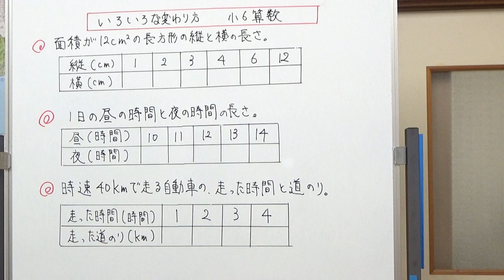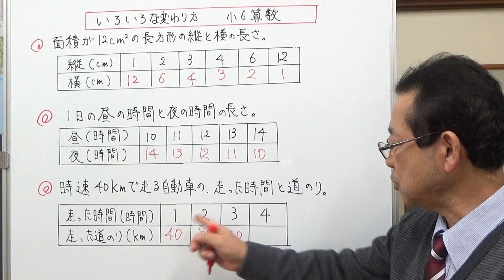いろいろな変わり方 【小6算数】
いろいろな変わり方について説明しました。特に、ともなって変わる2つの量です。一方の数が変わるとそれによってもう一方の数も決まるものです。